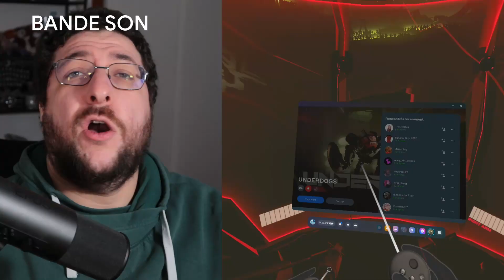Test : UNDERDOGS - Un Rogue Like SPORTIF et EXIGEANT - META QUEST 3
Underdogs est un jeu VR développé par One Hamsa à l'origine de Racket NX. C'est un Rogue Like dans un univers cyberpunk basé sur le combat en arène !

Acheter le Meta Quest 3